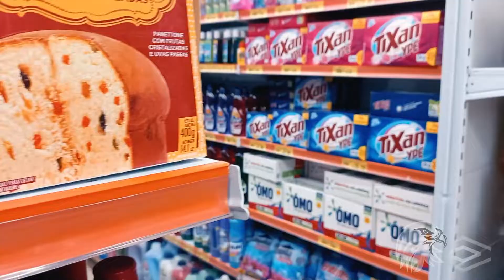Montagem de supermercado - Super Lar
Confira como ficou o Supermercado Super Lar, em Raul Soares-MG, mais um dos nossos casos de sucesso!
Estivemos presentes desde o projeto até a montagem final. SONHO REALIZADO!
Nosso propósito é realizar SONHOS!